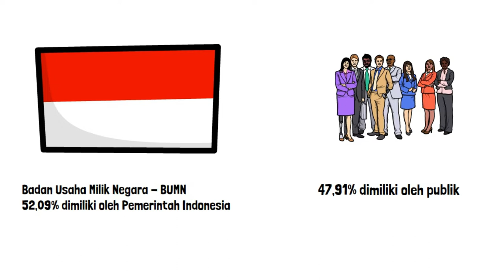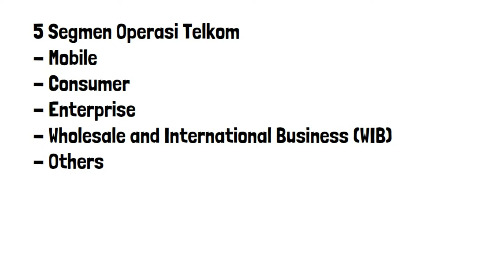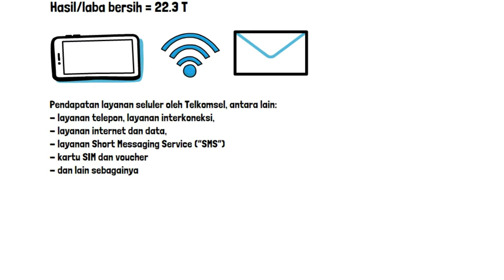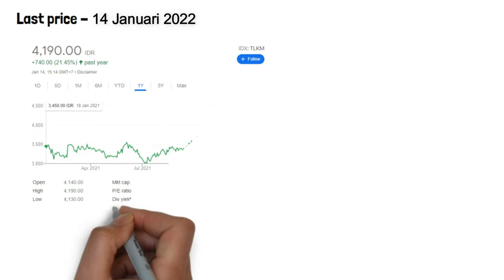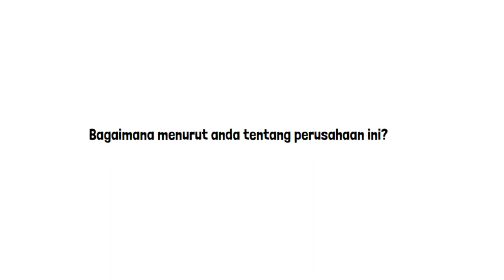Mengenal Perusahaan di Indonesia - PT Telkom Indonesia (TLKM) - Emiten Episode 1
PT Telkom Indonesia (Persero) Tbk, also simply known as Telkom, is an Indonesian multinational telecommunications conglomerate. Telkom is listed on the Indonesia Stock Exchange and has a secondary listing on the New York Stock Exchange. The government of Indonesia owns over half of Telkom's shares outstanding.

Telkom has major business lines in fixed-line telephony, internet, and data communications. It is operated as the parent company of the Telkom Group, which is engaged in a broad range of businesses that consist of telecommunication, multimedia, property, and financial services. Since 2008, Telkom Indonesia began changing its business focus, infrastructure, systems, organization, and human resources, as well as the corporate culture, in their effort to face rising competition.

After privatization in 1995, Telkom Indonesia's total consumer base grew by 7.8% in 2010 to 129.8 million customers at the end of December 2011, making the company the nation's largest telecommunication service provider in terms of subscriber count.[2]